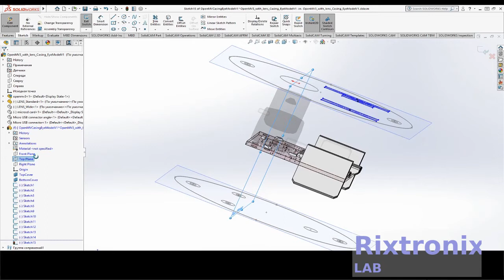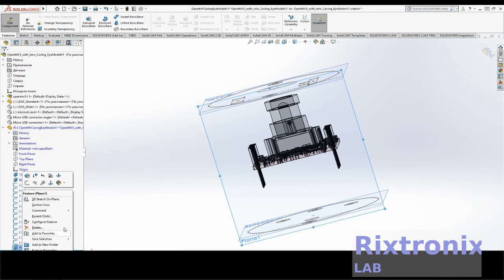How to design OpenMV case eye model Pt 9 Solidworks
7812 Regulator Chip 12V TO-220

7805 5V Voltage Regulator 10 Pieces

3D Printer LCD Module 20x4 1Pc

3D Printer Melzi 2.0 1284P Mainboard PR Usa 1Pcs

1N5822 Diode 10pcs 3A 40V Fast Recovery Schottky diode

3D Printed Look Keo Cleat Thicker Hook Areas 1pair, I've tested for more than 1 year ride